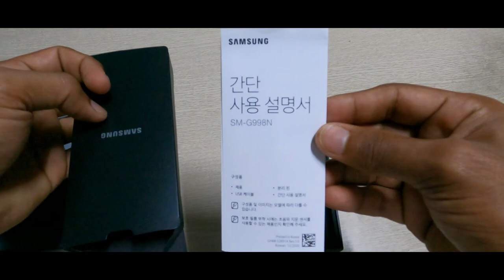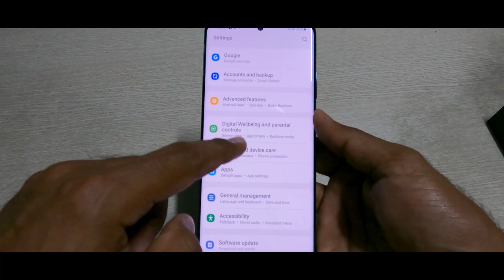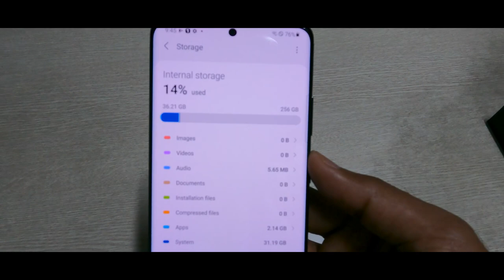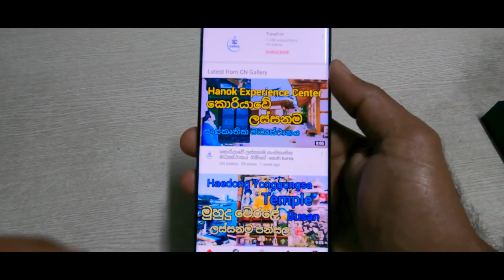Samsung Galaxy S21 Ultra 5G Unboxing in Sri Lanka | Sinhala Review| ගන්නවනම් සුපිරිම වැඩකාරයා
In this video we are going to talk about Samsung Galaxy S21 Ultra 5G Review in Sinhala
ගන්නවනම් සුපිරිම Phone එක මේක.

Galaxy S21 Ultra 5G, epic in every way. Its camera revolutionizes photography and 8K video with 108MP resolution, a 5nm processor and an all-day battery.

Samsung Galaxy S21 Ultra 5G specifications
-12GB memory
-256GB storage
-Battery capacity 5000mah
-model SM-G998N
-Black